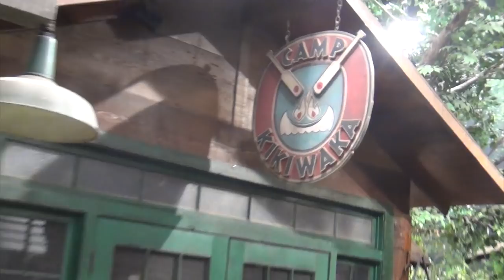BUNK'D Interviews with Peyton List, Skai Jackson, Miranda May & Nina Lu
Star Reporter Cassandra Hsiao catches up with the stars of Disney Channel's BUNK'D and chats with Peyton List, Skai Jackson, Miranda May and Nina Lu! The stars talk everything from their time on Jessie to life-changing experiences to props they'd like to take from set to summer adventure bucket lists.

Catch BUNK'D Season 2 on August 23, 2016.